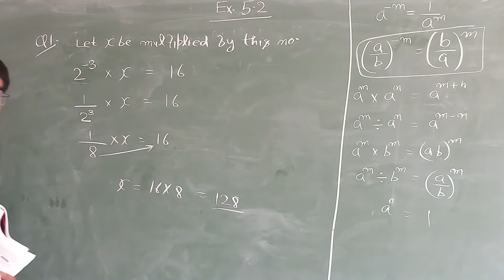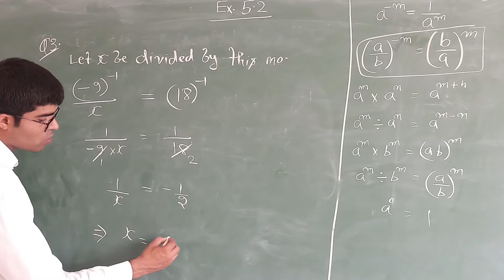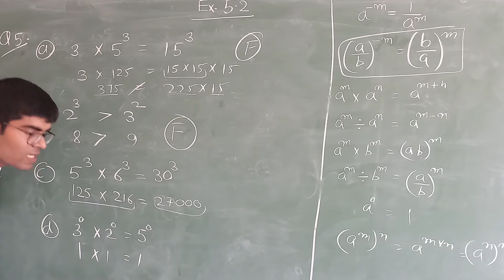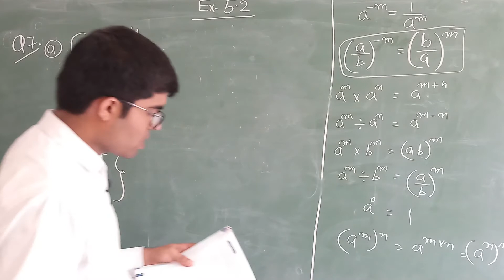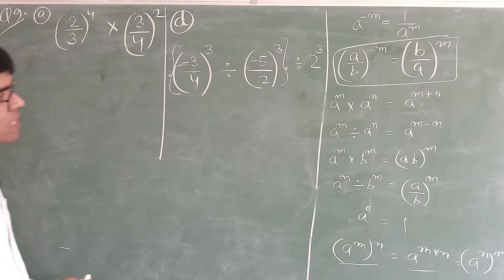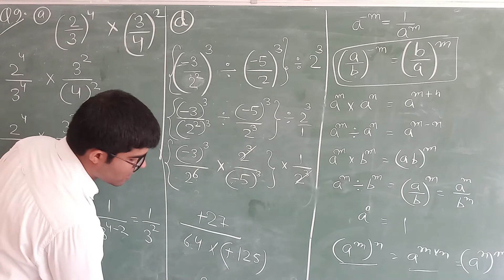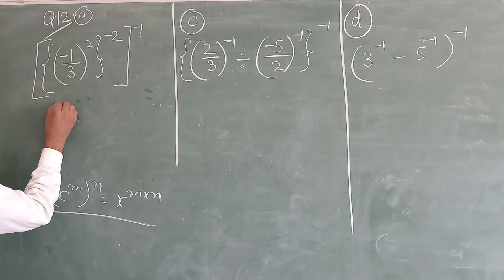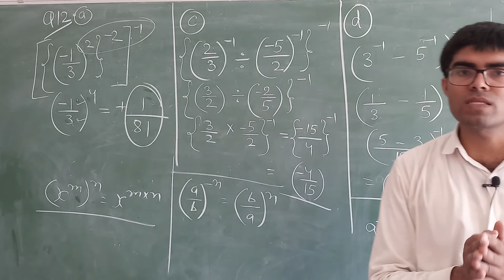Suraj School Bawal|Ex. 5.2|Class 7th maths|by Prashant Sharma Sir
Ex. 5.2
Class 7th maths
by Prashant Sharma Sir